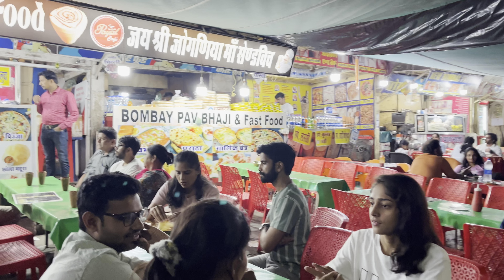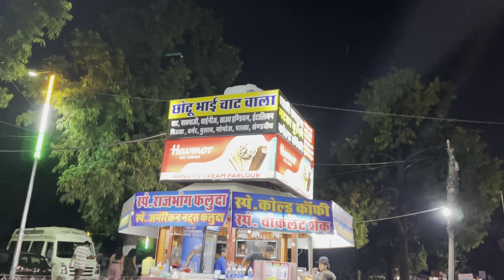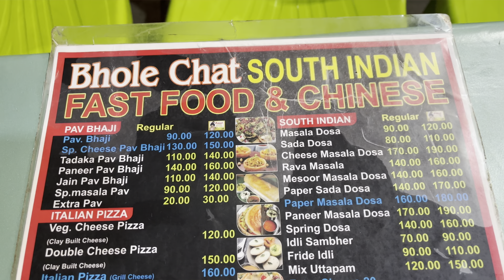Udaipur Famous Street Food | Fatehsagar Lake Street Food Tour